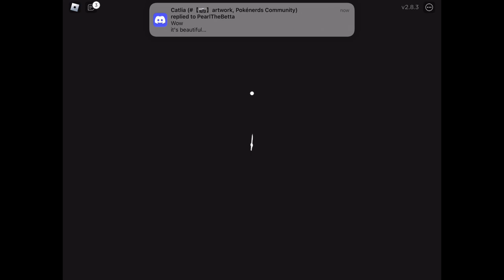Survive the killer roblox gameplay (no commentary) 🐻🍕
I’m sorry if I haven’t uploaded any videos for a couple days I was very tired 😴 and I didn’t have enough time to make videos because I’m going to Florida for a vacation on April 29th-may 6th and I needed some time to think about what I’m going to bring to Florida for the long  car ride